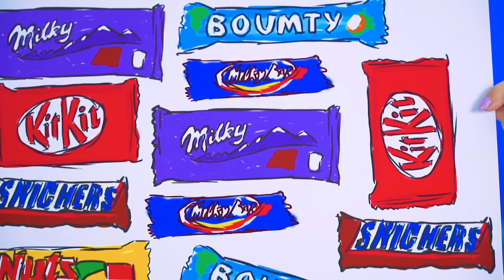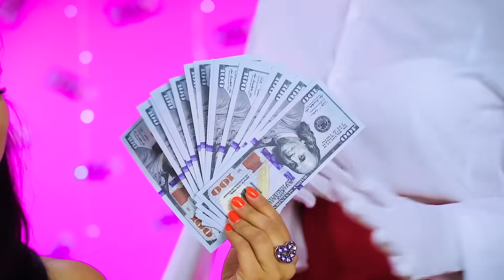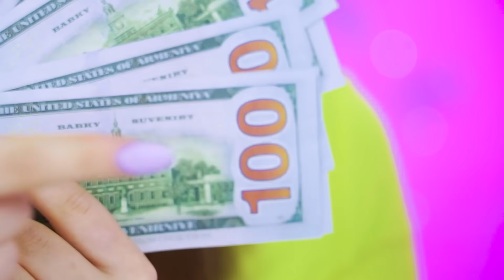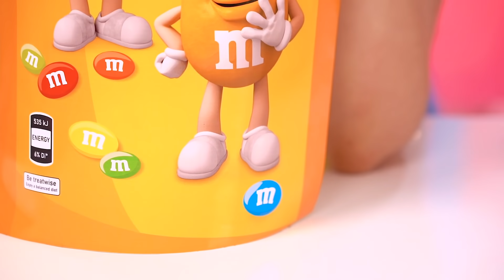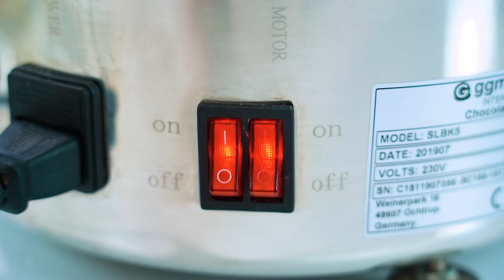Tantangan Saus Coklat VS Makanan Asli! Perang Epic Makanan Kaya vs Bangkrut oleh RATATA POWER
Saus emas atau saus coklat? Atau mungkin keduanya? Dan kalian bisa menambahkan coklat kemanapun kalau kalian melapisi makanan asli dengan coklat dan saus coklat. Itulah mengapa kami suka dengan kompetisi saus coklat, karena itu bisa membuat semua makanan jadi lebih enak lagi. Yang perlu kita perhatikan adalah untuk bisa tetap mengenali musuh dalam pertarungan makanan ini, karena kalian tidak akan pernah tahu apa yang tersembunyi di bawah lapisan coklat.